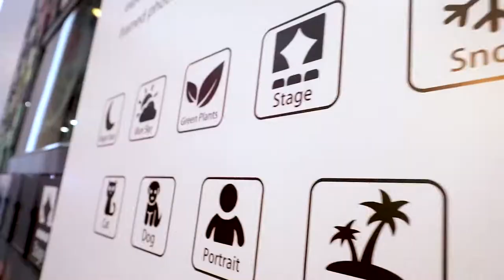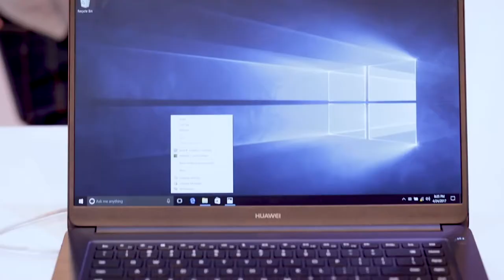Huawei CES 2018 Highlights